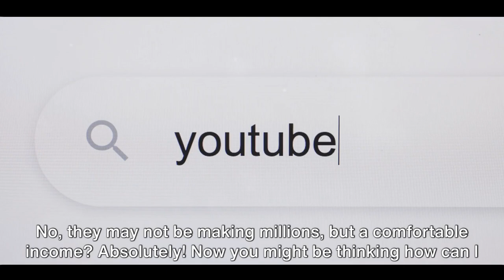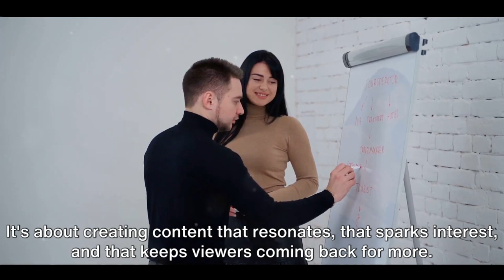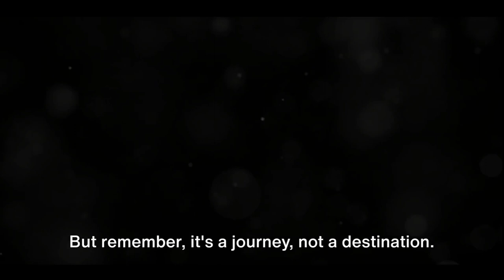Small YouTuber, Big Earnings: Monetize Your Passion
If you're passionate about something, and you want to make money from it, then you can! In this video, we'll show you how to monetize your passion as a small YouTuber.

From tips on how to market your channel to creating lucrative sponsorships, we'll show you everything you need to start making money from your videos. Whether you're a beginner or an experienced YouTuber, this video is a great resource for starting your own business!